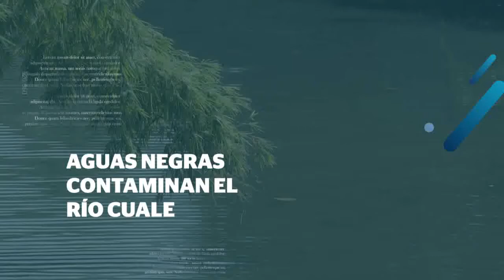Afectan las aguas negras al medio ambiente y al comercio de artesanía | CPS Noticias Puerto Vallarta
Una grave afectación está provocando una dañina fuga de aguas negras causada por una línea del drenaje sanitario que se encuentra en pleno cauce del rio Cuale.